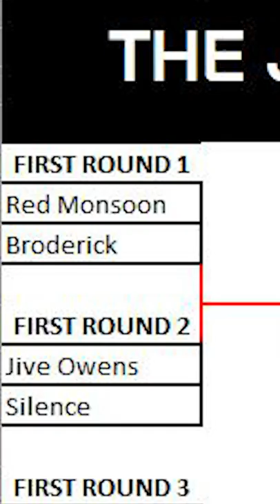Red Monsoon v Broderick | World Cup of Jobbers, Round 1 - Match 1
Round 1 of the World Cup of Jobbers! Today Red Monsoon faces off against Broderick with the winner securing a place in the quarter finals.